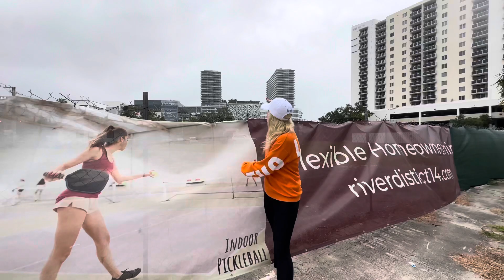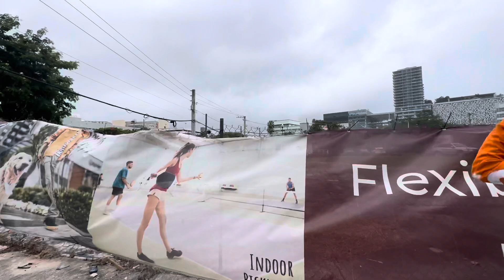Airbnb Investment Under $500K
Experience elevated Miami living at River District 14, where modern elegance meets riverside tranquility.

For any questions about River District 14, contact Jade Kalbacher.